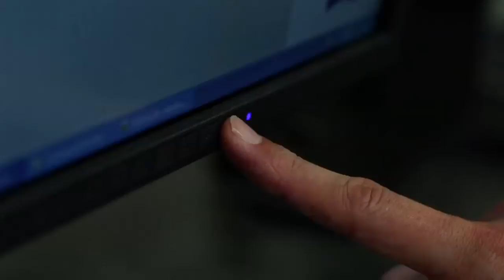MICROMUNDOS - Chicle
Micromundos nos introduce en un universo a simple vista imperceptible, a través de las imágenes del microscopio de Barrido Zeiss Supra 55vp. Mientras vamos pasando de los grandes aumentos a la escala real, con la ayuda de distintas pistas, podremos comenzar a develar estos “micromundos”, encontrando en estas imágenes, que al principio parecían obras de ciencia ficción, elementos que forman parte de nuestra vida cotidiana.